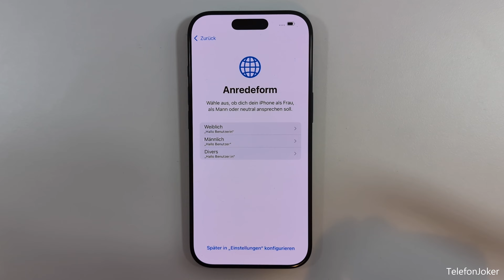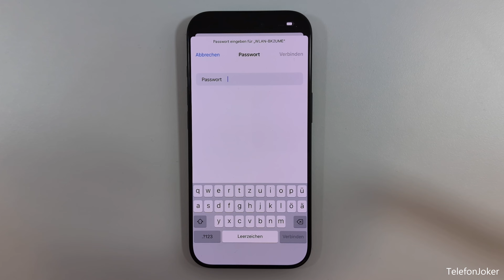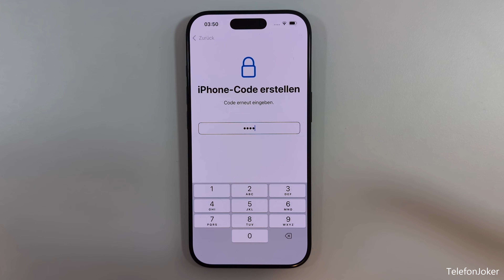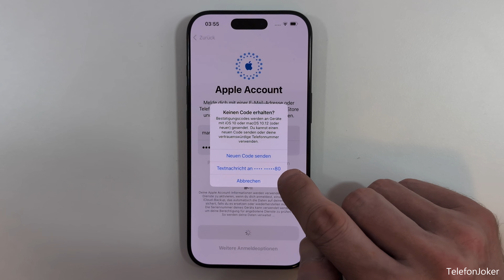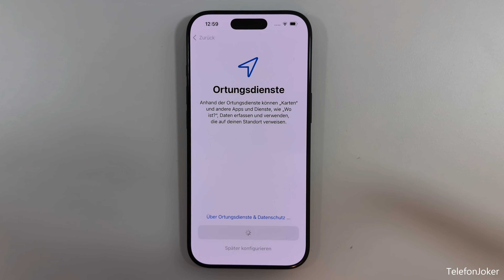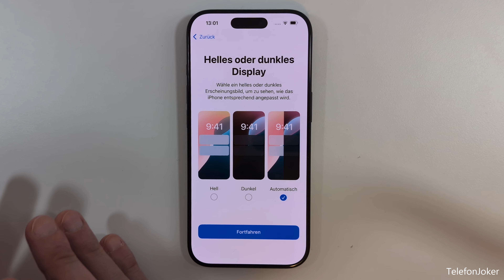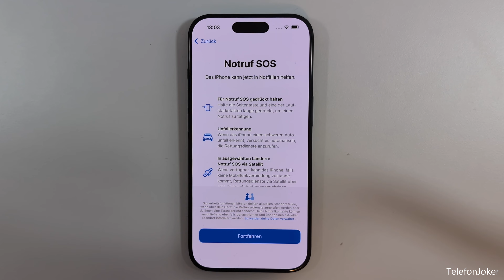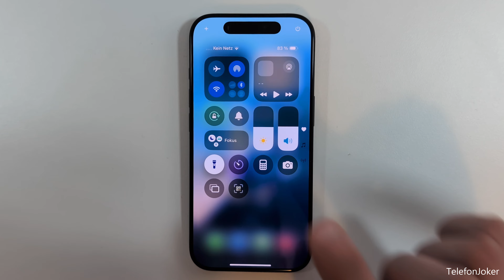iPhone 16 (Pro): Ersteinrichtung und Konfiguration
In diesem Video möchte ich zeigen, wie man das Apple iPhone 16 (Pro) einrichten kann.

Alle Punkte kann man leider nicht zeigen, da es mehrere Möglichkeiten gibt, aber die Ersteinrichtung ist an sich recht einfach. Mit dieser Konfiguration könnt ihr mit eurem iPhone 16 sofort starten.

Für dieses Video habe ich ein iPhone 16 Pro benutzt. Natürlich ist es genauso beim iPhone 16, dem iPhone 16 Plus und dem iPhone 16 Pro Max.

Viel Spaß :)